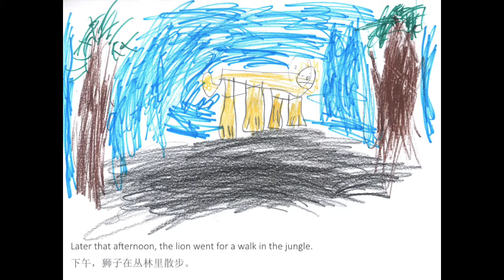The Lion and the Mouse (Mandarin)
The Lion and the Mouse in Mandarin